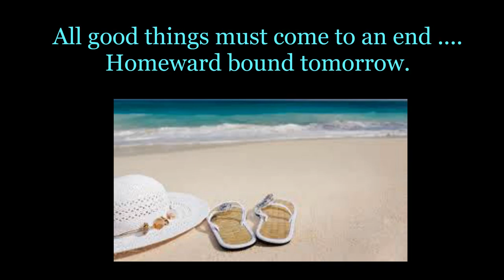Stoupa 2018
Our 3 weeks holiday in Stoupa on the The Mani Peninsula, Greece